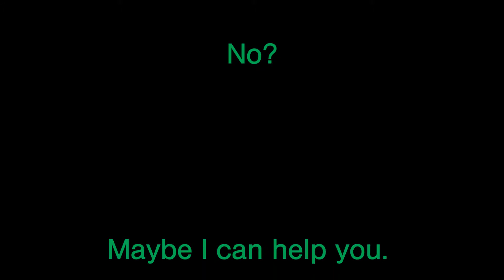How to get Mina on Subway Surfers New York City | Mina Rako